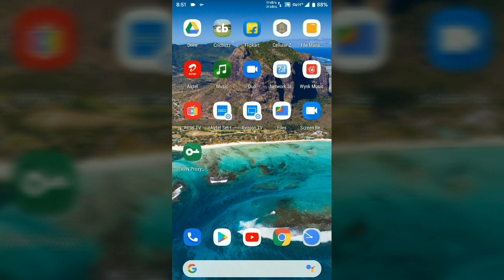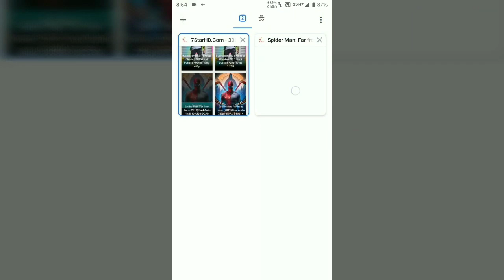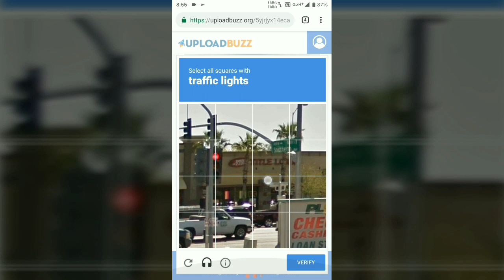How to download any movie (hollywood,bollywood,tollywood.....)for free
The best method to download any movie either hollywood ,bollywood,tollywood,new ,old,hd,full hd..tec..
Suggest me some more topics with your questions in the Comment box.